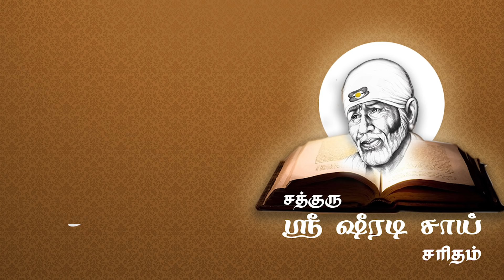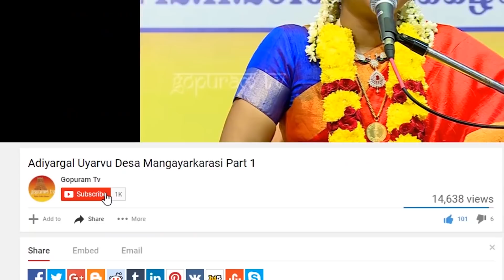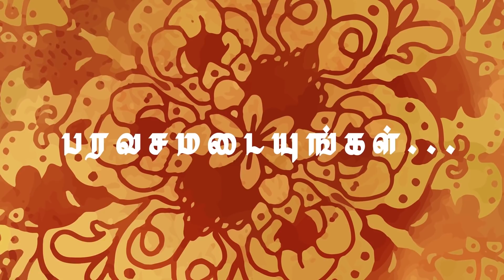Sathguru Sri Shiradi Sai Saritham part 83